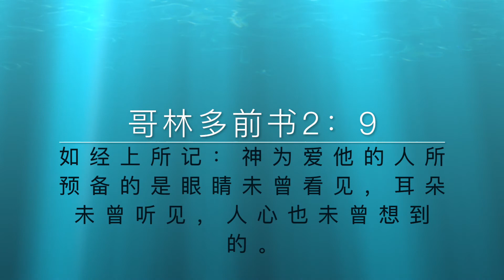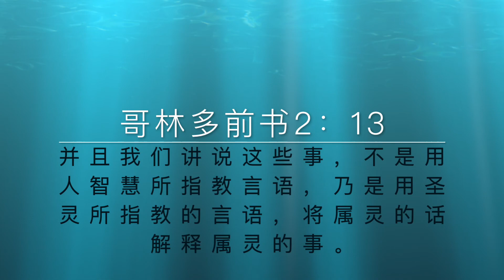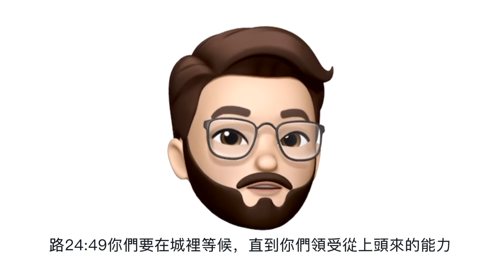生命学堂之重生 3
圣灵的洗